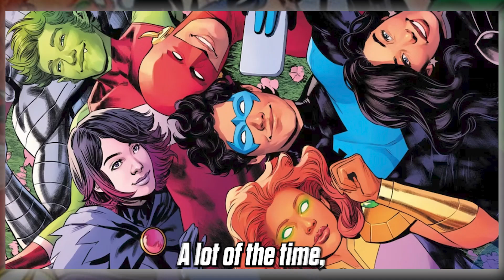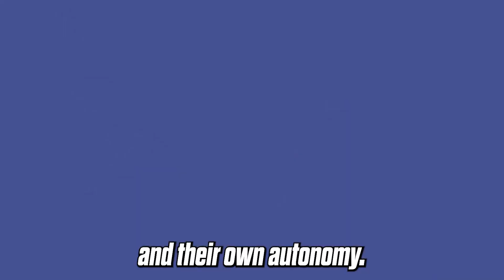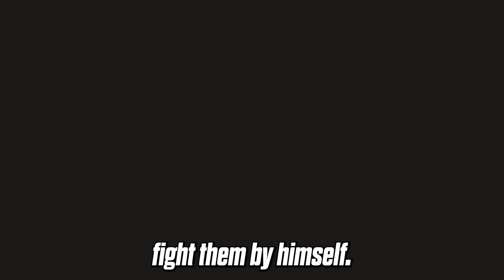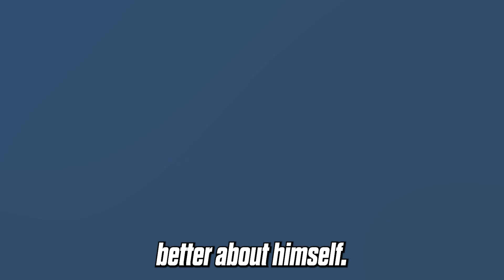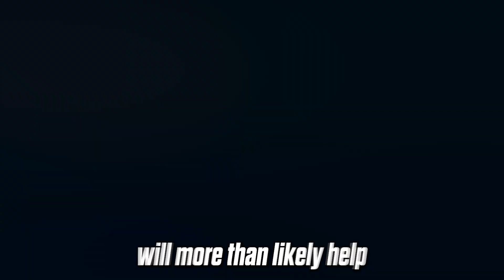Nightwing & Positive Masculinity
Nightwing is the pinnacle of healthy masculinity!

He's kind, yet confident. He's capable, yet he keeps his ego in check. He can accomplish great things, yet that doesn't stop him from lifting others up!

He's all that and more in Tom Taylor's 'Nightwing: Fear State' story arc!

Let me know what you think of Nightwing's take on masculinity in the comments!

And if this video helps you out with your dating life, then I'll gladly take credit for it!

Stay groovy :)